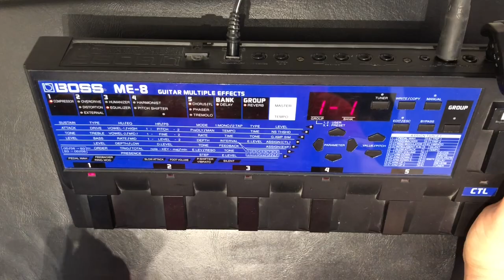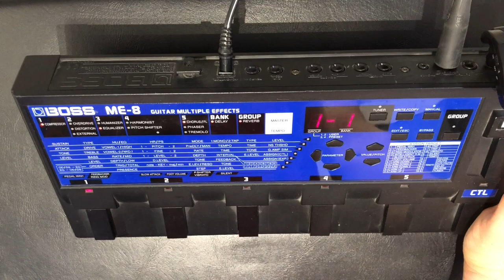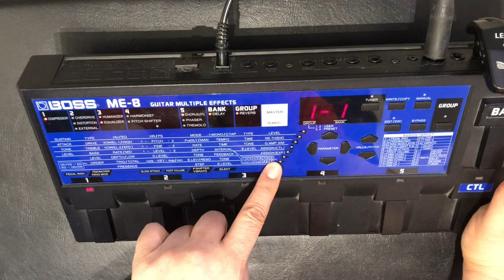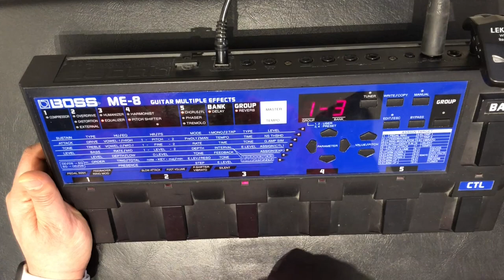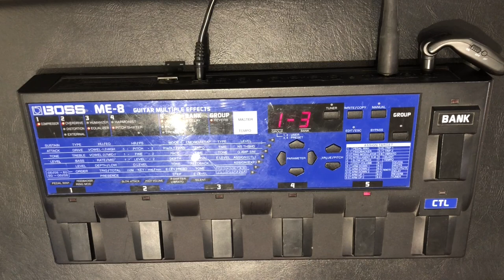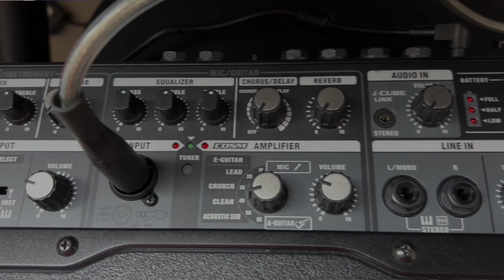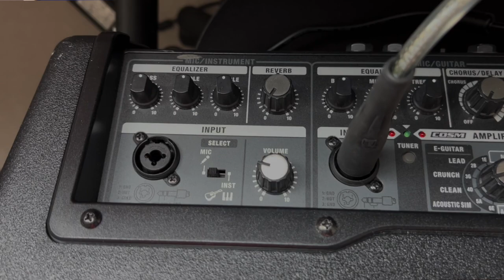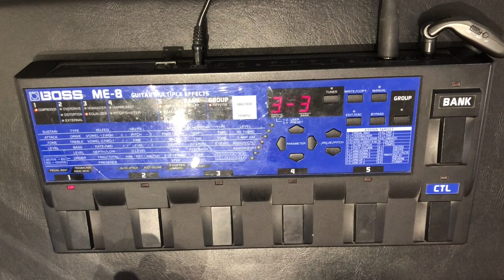تعليم جيتار - جهاز قديم رائع ام ماذا ؟ - Boss ME-8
استعراض لجهاز المالتي ايفيكتس
Boss ME-8
هل يصلع في ايامنا هذه رغم ان عمره اكثر من ثلاثين سنه ؟